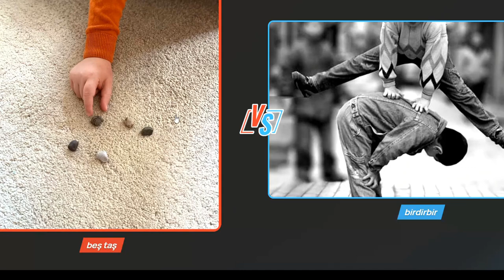Çocukluğumuzun En İyi OYunu Hangisi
Çocuk Oyunularından Hangisi Daha İyi